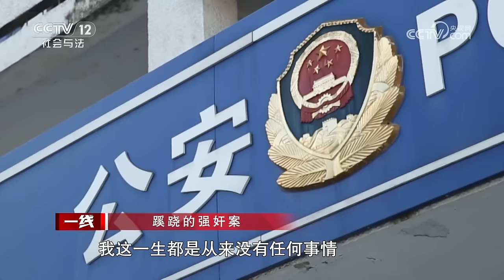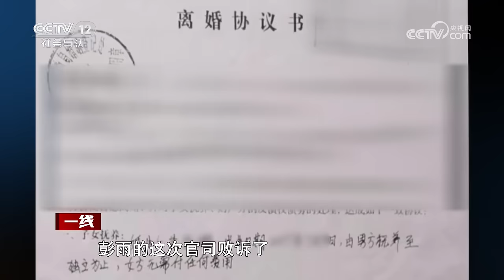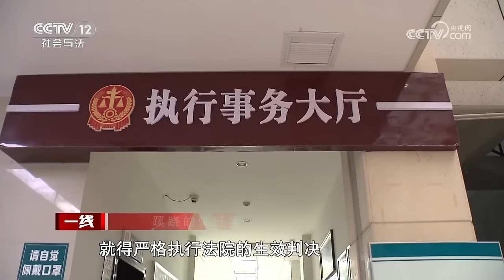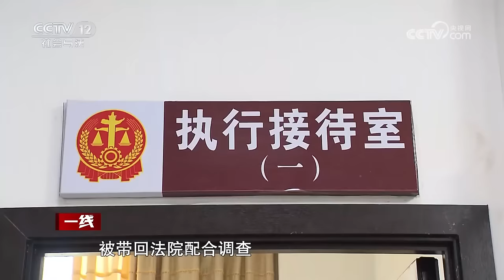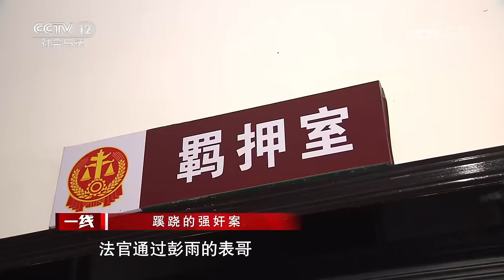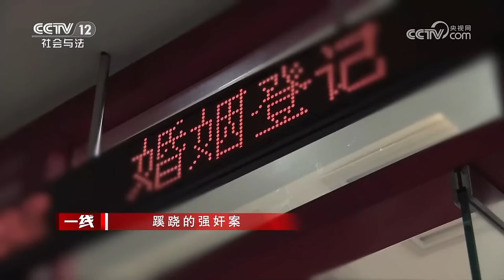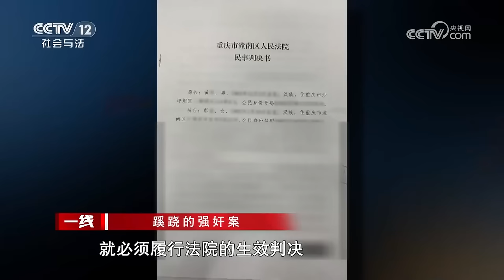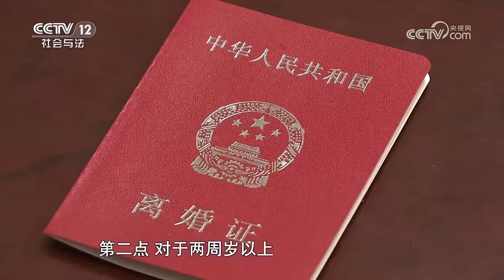《一线》男子骗比自己小29岁的女孩结婚 双方各执一词 真相究竟是什么？20231226 | CCTV社会与法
本期看点：彭雨和黄义忠生有一女，两人离婚后，女儿跟着父亲黄义忠生活。一天，彭雨来到黄义忠的家里，说要探望女儿并住了下来。没想到一个晚上之后，民警就找上门来，那么这个晚上到底发生了什么？警方就此展开了调查，然而调查的结果，让所有人大跌眼镜。